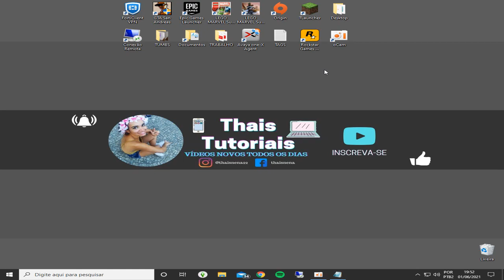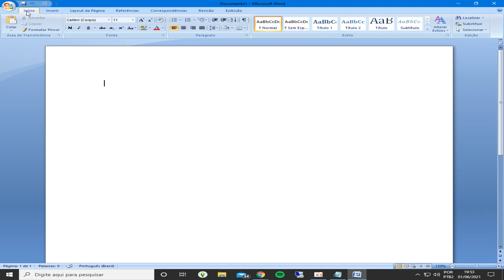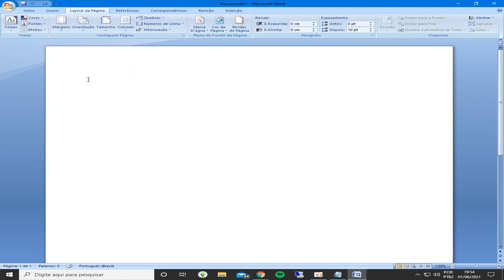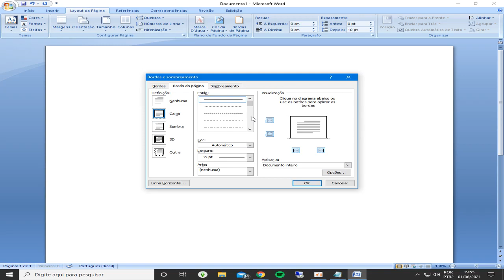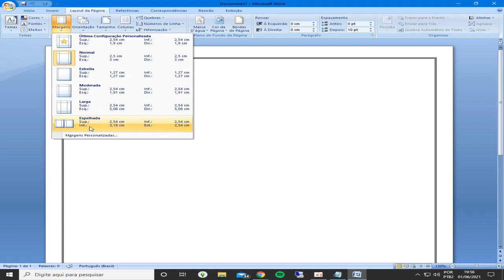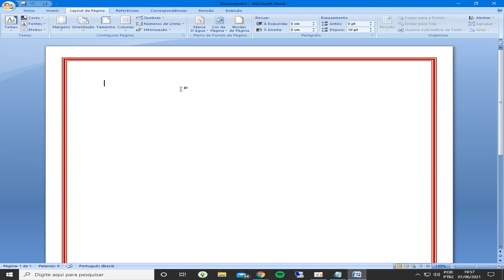COMO COLOCAR MARGEM NO WORD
COMO COLOCAR MARGEM NO WORD, este vídeo é um tutorial para você aprender facilmente como colocar margem no word,